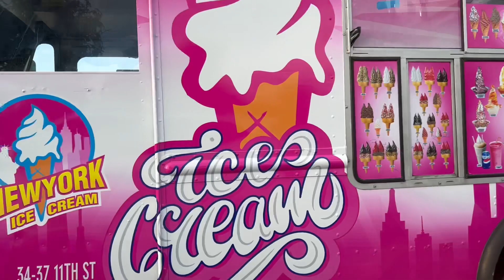July 4th - Independence Day - Fort Totten Park - Throggs Neck Bridge